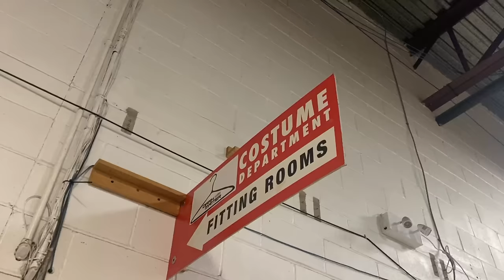The Next Step Season 8 Vlog #1 | Fittings + Rehearsals + More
Hi lovessss!
Change the Video to watch in 4K :)

Amazon Storefront

FAQ:
Name: Emmerly Tinglin
Age: 23
From: Toronto, Canada
Camera: Sony ZV-1